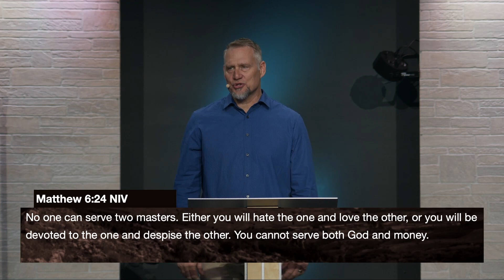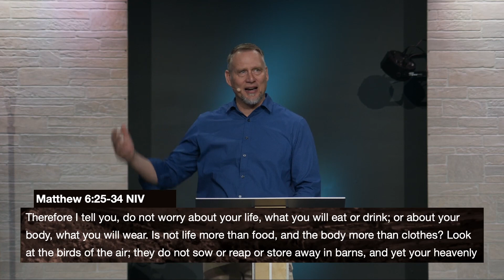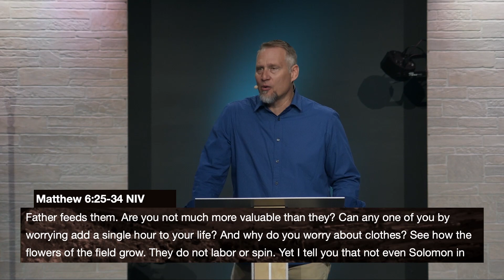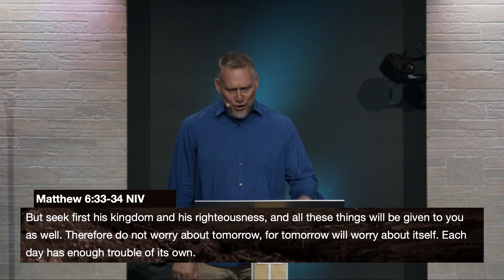Sermon on the Mount - Free From The Love of Money - Week 5 | Pastor Kirk Winters